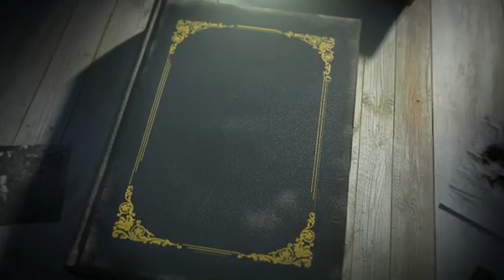VESTIGIA SANCTI VINCENTII-2nd day of Novena.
Journey with our dear founder, St Vincent de Paul.